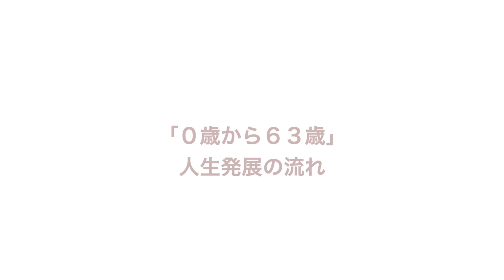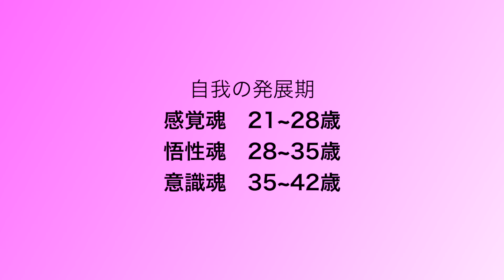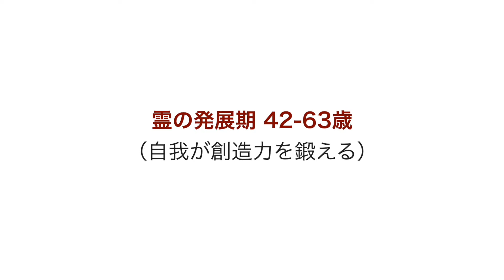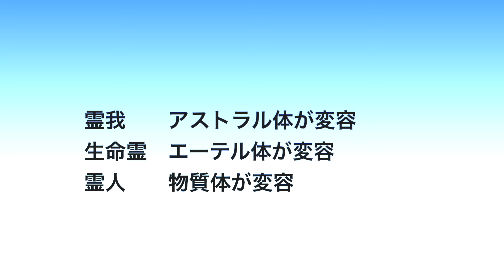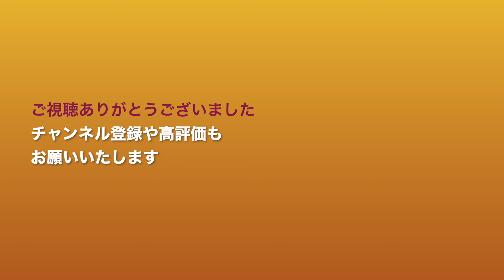発展を創造する”自我”の働き/ ルドルフシュタイナー / アントロポゾフィー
シュタイナー思想にとって重要な、人間の「自我」とは？　エゴとの違いはどこにあるのか。キリストの窓口としての、真の自我。人生を通じた人間構成体の発展について。

【アルトハウス純子　日本語の著書】
シュタイナー思想から見た「日本」

魂の扉を開くバイオグラフィーハートワーク